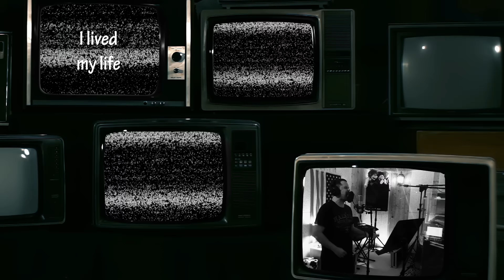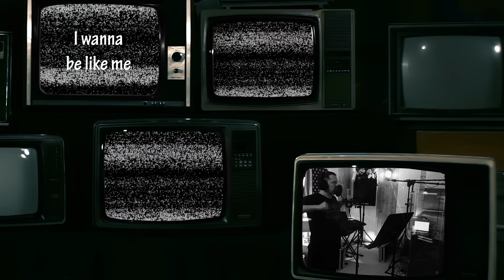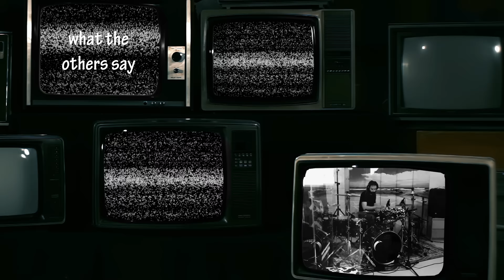SERGEANT STEEL - Mama Didn't Raise No Fool (Official Lyric Video 4K) 2023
Check out the brand new single by Austria‘s Hard Rock band #1! After four studio albums and a best of compilation their fifth studio album MISTER SIPPI will be out June 30th. The new single once again proves that the new album is a hit firework, spiced up with the band‘s very own sense of humor.

In the studio SERGEANT STEEL worked together with musical legends like Michael Wagener, Beau Hill, Peter Mew at Abbey Road Studios, Mark Slaughter and Kane Roberts. Live-wise they played several top-notch open air festival and club shows throughout Austria, Germany and Czech Republic. They shared the stage with Deep Purple, Hollywood Vampires, The Darkness, Scorpions, Europe, The Sweet, just to name a few!

SERGEANT STEEL are:
Phil Vanderkill: Vocals
Jack Power: Guitars
Chuck Boom: Guitars
Ben Bateman: Keyboards
Ronny Roxx: Bass
Cøsy Cøxx: Drums

Sergeant Steel - Please Me, Tease Me
(Music & lyrics: Jack Power)

I was born in mid-class in a boring town
Where the neighbours are fine
No talk ‘bout up and downs
And there was me
A li’l rock ’n’ roll boy

I was called the black sheep of society
But I was coloured by creativity
I was just more, I was so cool, yeah
‘Cause mama didn’t raise no fool

I was an outlaw, nobody understood
I lived my life, like nobody would
I was high on life, and nobody knew

I was driven by a love called rock ’n’ roll
Which is the thing you’ll never be too old for
I felt like a champ, and I rolled up high school, yeah

I wanna rock (you’re no fool)
I wanna roll (you’re no fool)
I wanna love (you’re no fool)
I wanna be like me (you’re no fool)

I wanna paint my life candy-striped
And I don’t waste my time
For the button-lipped

No, mama didn’t raise no fool

(Oh, oh-oh-oh)

Today they call him crazy and a freak
But he feels good, he’s on the highest peak
And he don’t care what the others say

I’m on the highway number one
push the pedal to the metal
I catched a horse called freedom
I fit in the saddle
And I feel free and I am cool, yeah

(didn’t raise, didn’t raise no fool)
‘Cause mama (mama-mah) didn’t raise no fool

‘Cause mama (mama-mah)
‘Cause mama (mama-mah)